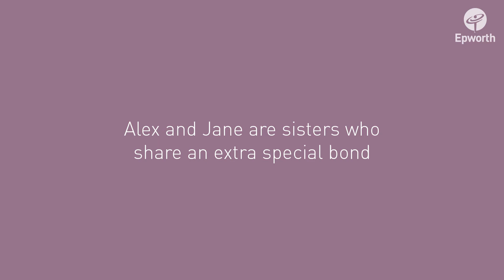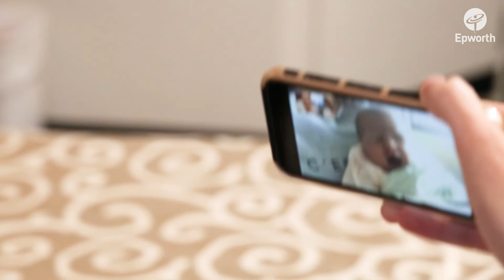Epworth Sisters Give Birth Same Day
We’ve never heard of anything like it.

One sister gives birth in the same minute that her sister’s waters broke – some 80 kilometres away.

Watch Jane & Alex talk about THAT day & see them introduce baby Lola and baby Charlotte to each other.